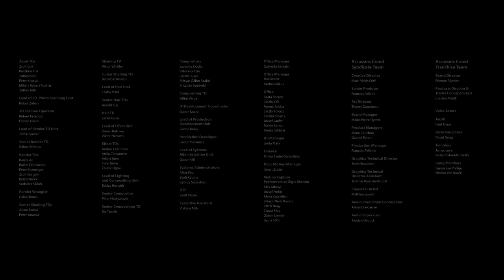Assassin's Creed Syndicate Cinematic Trailer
Publisher: Ubisoft
Developer: Ubisoft Quebec
Release date: June 16, 2015

Music: Noel Gallagher: "In the heat of the moment" - Toydrum remix